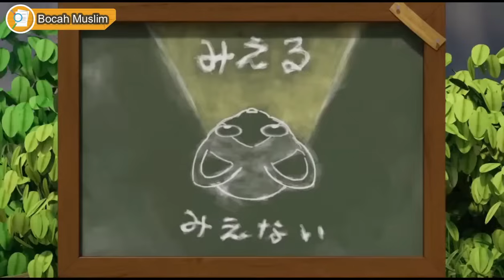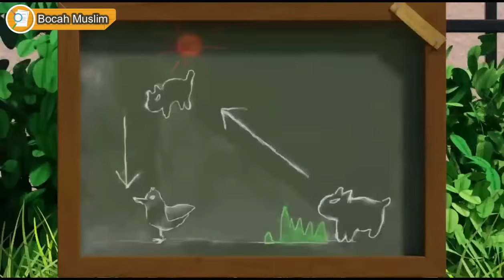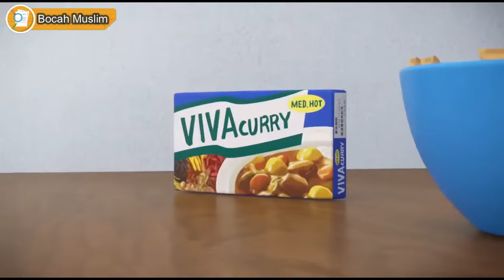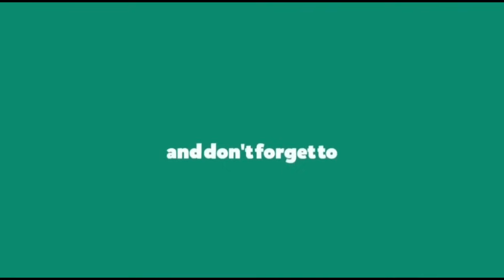Murottal Anak Juz 30 | Animasi Kartun Kucing Lucu yang Imut dan Menggemaskan | Bocah Muslim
Murottal Anak Juz 30 bersama Animasi Kartun Kucing yang lucu adalah upaya mempermudah anak-anak untuk belajar menghafal Al-Quran yang menyenangkan atau supaya anak-anak lebih betah mendengarkan murottal Al-Quran sembari menonton animasi kartun kucing lucu yang imut dan menggemaskan yang disukainya

Selamat Belajar adik-adik.
Teman-teman, bantu channel ini agar berkembang dan dapat terus berkarya ya...
dan jangan lupa nyalakan lonceng notifikasinya 🔔

PERHATIAN !!!
Sebelumnya Mohon Maaf jika di dalamnya ada adegan, narasi atau karakter yang tidak berkenan. Itu terjadi karna ketidak-sengajaan kami atau kurang telitinya kami memeriksa konten sebelum di upload. semua itu tidak dimaksudkan untuk merendahkan atau melecehkan.

Qori oleh Muhammad Thoha Al-Junaid
Animasi Kartun dari Channel Youtube Chi's Sweet Adventure